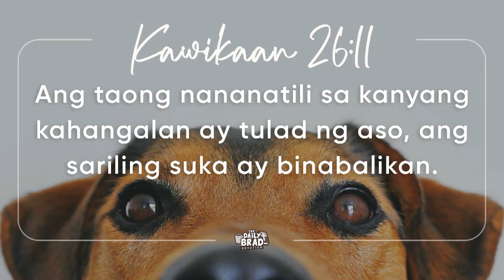Image and likeness of God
TedFailonandDJChaCha | Nilikha tayo mula sa imahe at kawangis ng Diyos. Iyan ang ating pagnilayan sa DailyBrad.